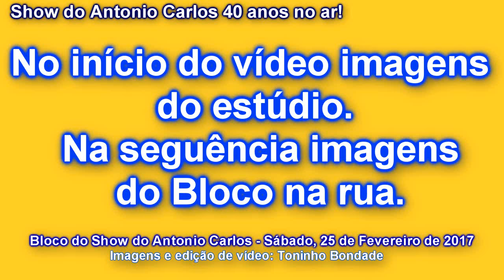BLOCO DO SHOW DO ANTONIO CARLOS 40 ANOS NO AR ok (SONOPLASTIA IMAGENS TONINHO BONDADE)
AQUI ABAIXO!!! APRESENTAÇÃO DA MARCHINHA CAMPEÃ DO BLOCO DO SHOW DO ANTONIO CARLOS 2017.
SUCESSO TOTAL!!! BLOCO DO SHOW DO ANTONIO CARLOS 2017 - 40 ANOS NO AR!